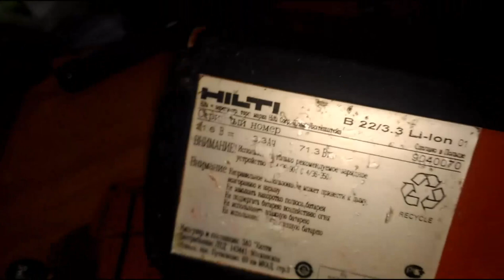Ремонт аккумулятора от шуруповерта HILTI